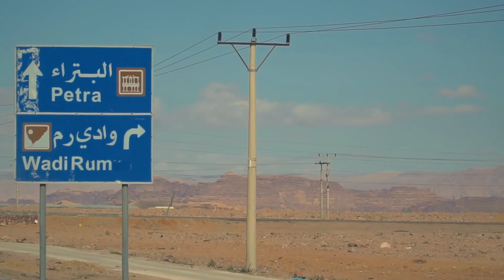Jordan | Wadi Rum | The Valley of The Moon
The Wadi Rum Protected Park is as remarkable as Petra.  This red sand peaceful oasis is charming, adventurous and curious of life centuries ago.  My vlog gives you a look at one of my favorite places in the world.  Date Visited: 13-14, 2021

Please note Vagabond Tales branding has changed to Travel Adventurer 197.

Accommodations in Wadi Rum:
Wadi Rum Bedouin Camp

Car Service in Amman, Jordan
RETAJ CAR RENTAL & LIMO SERVICES